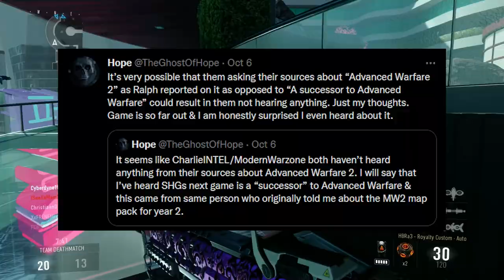The HBR is still RIDICULOUS in 2022... (ADVANCED WARFARE)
TIMESTAMPS
0:00 kf5 gameplay
0:29 hbr gameplay